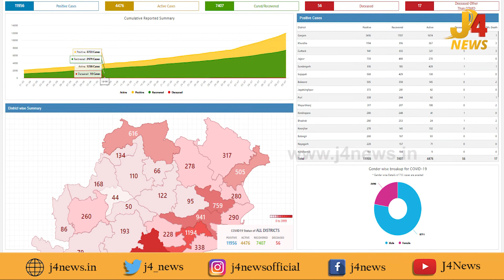Covid_19 : Highest Single Day Spike In Odisha With 755 Fresh COVID-19 Cases |J4_News